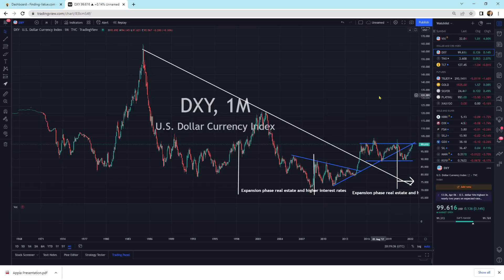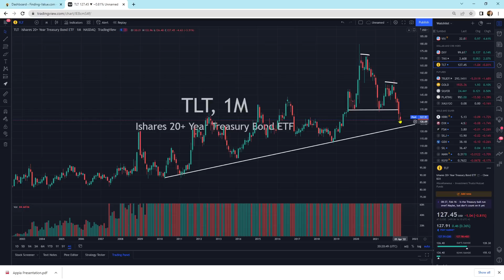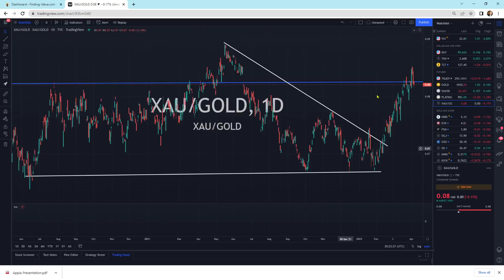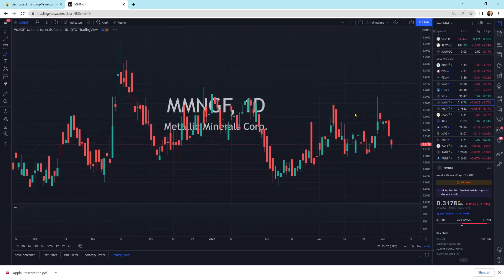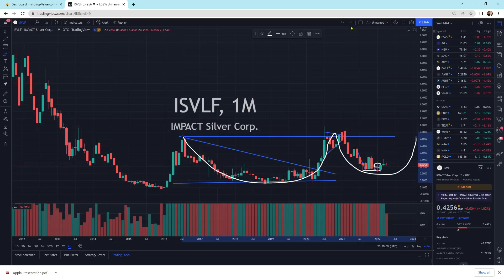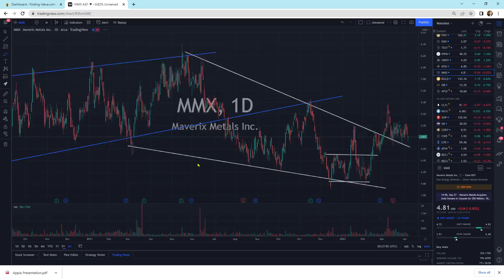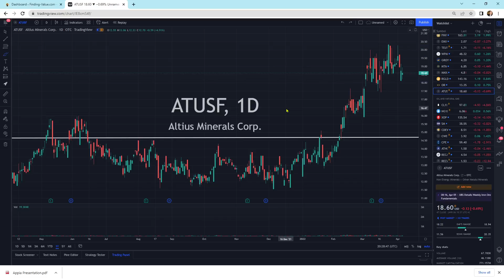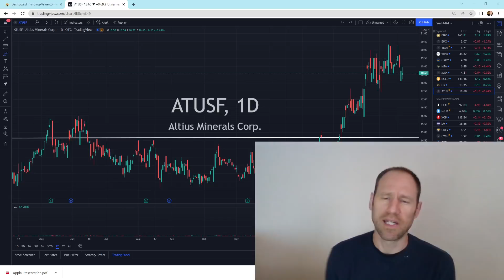Gold and Silver: Technical Analysis: PLATINUM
Platinum looking weak and I like when things pullback to buy it. I will be buying physical platinum very soon. Gold is holding strong and silver is in the middle of the PM's. Miners still sitting on top of patterns looking strong.

Membership website.